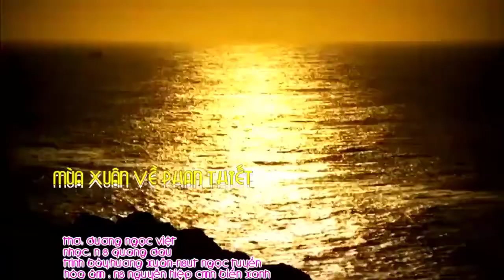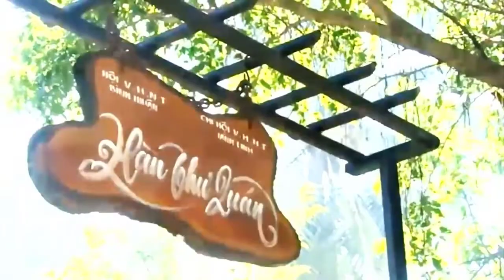[FULL HD]DU LỊCH PHAN THIẾT TÚ CHƯƠNG SK6 ĐẠI HỌC DALAT GẶP NS QUANG DAU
DU LỊCH PHAN THIẾT
GIA ĐÌNH CHƯƠNG SK6
SV ĐẠI HỌC DALAT
VỀ NHÀ NGHỈ 89
GẶP NS QUANG DAU
TÁC PHẨM:
MÙA XUÂN VỀ PHAN THIẾT
POÈM DƯƠNG NGỌC VIỆT
COMPOSED NS QUANG DAU
PERFORMING SINGER NSUT NGỌC TUYỂN
SINGER HƯƠNG XUÂN
ASMNS NSUT NGUYỄN VĂN HIỆP
NHÀ HÁT CMN BIỂN XANH THỰC HIỆN XUÂN 2019